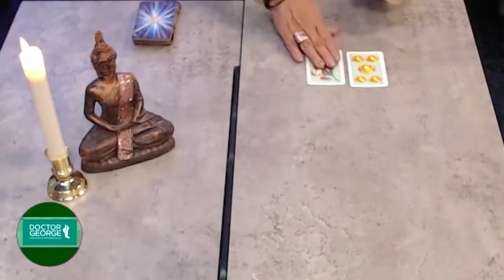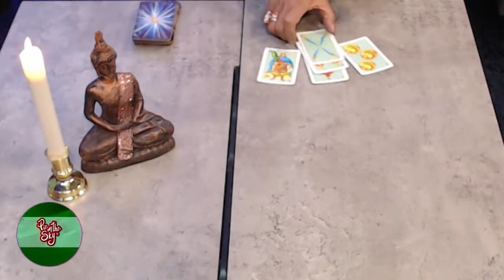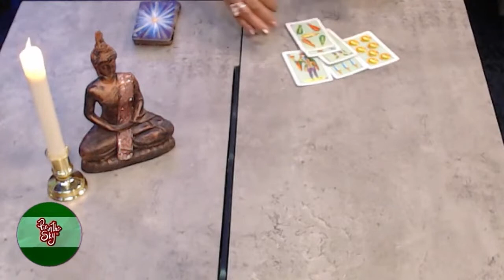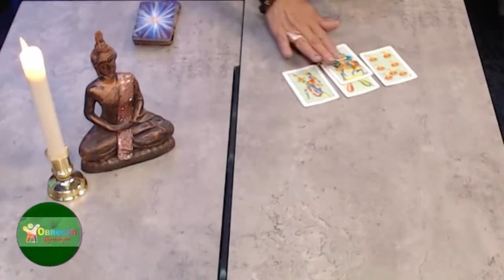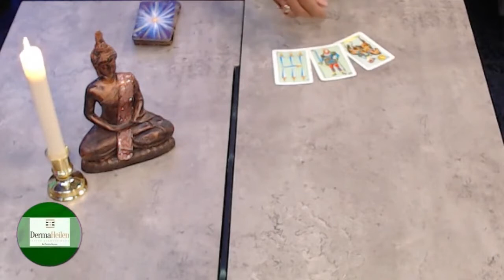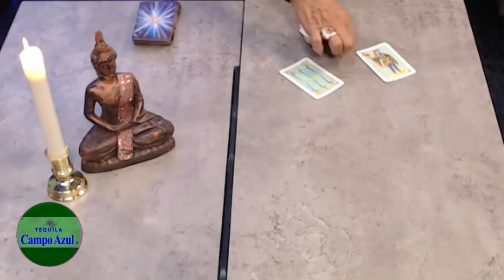Pregúntale a las cartas españolas | Tarot Interactivo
🔮 ¿Qué vendrá en el futuro? ¿Cómo me irá en el amor 💘?

💭  Haz tu pregunta al tarot con GabyGaby y conoce la respuesta.